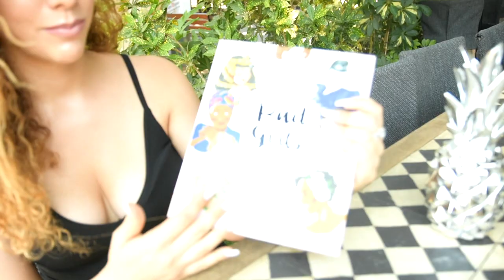מיס פרוגרס ישראל 2017 הדר קומם על העצמה נשית